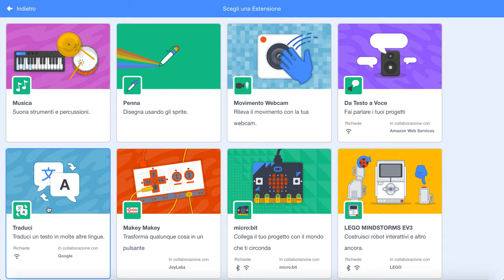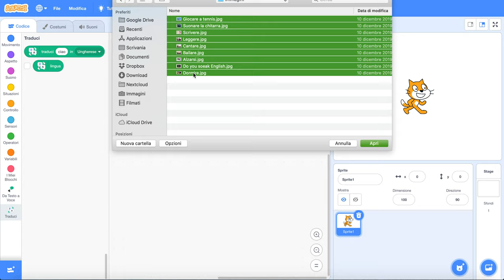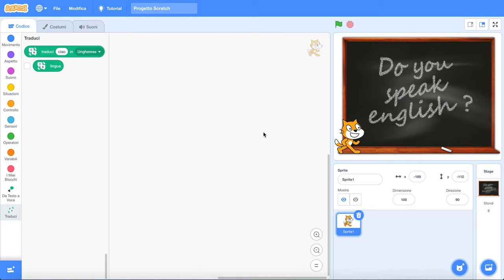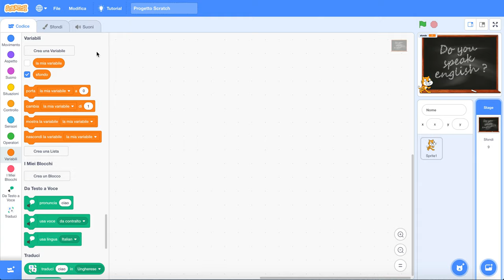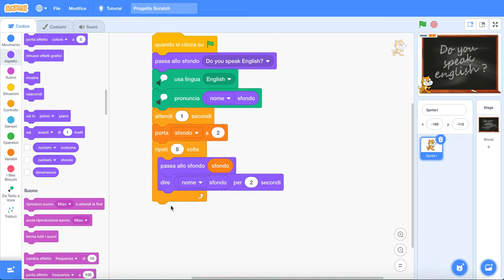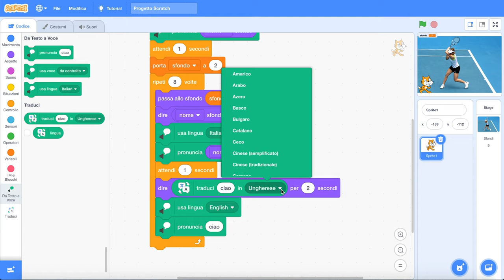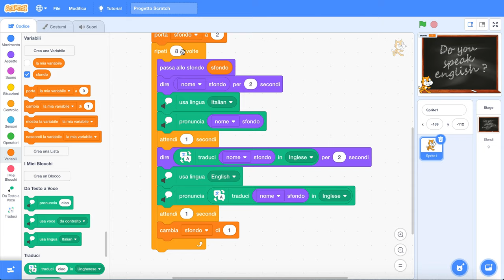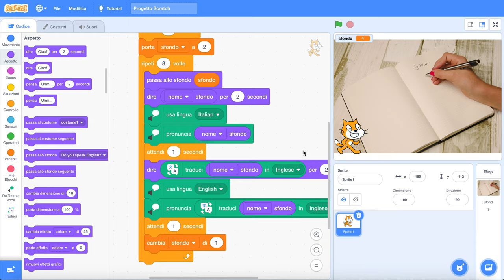Do you speak English? - step 1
Quinto videotutorial per Scuola Italiana Moderna (Editrice la scuola), anno scolastico 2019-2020.
Giochiamo con gli sfondi, le estensioni di pronuncia e traduzione per creare un piccolo quiz di lingua Inglese.